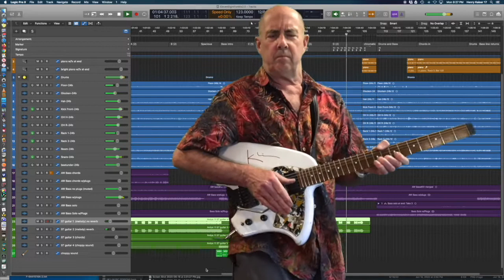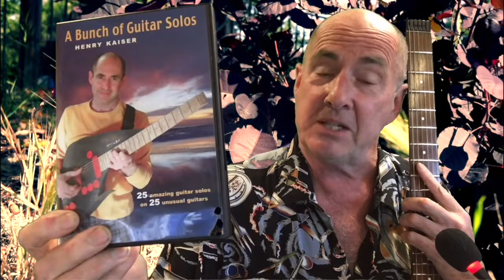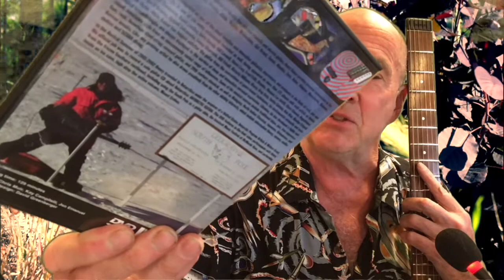Henry Kaiser Weekly Solo #12: OCCAM’S ELEVEN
Three solos from now and the past, all using Henry's Steve Klein guitar, which is the guitar he tends to travel with the most, so if you've ever seen Henry perform a show outside of the Bay Area, you will probably recognize this old friend!!